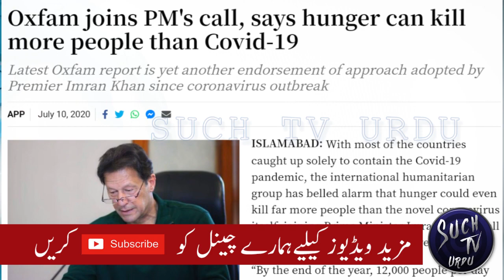Oxfam Acknowledges Prime Minister Imran Khan As A Great Leader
Oxfam Joins Imran Khan's Call